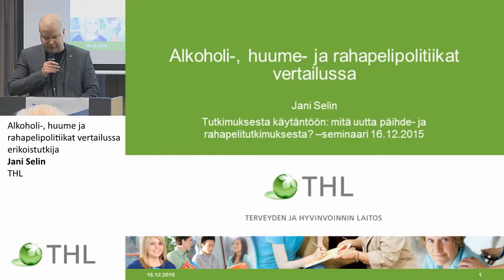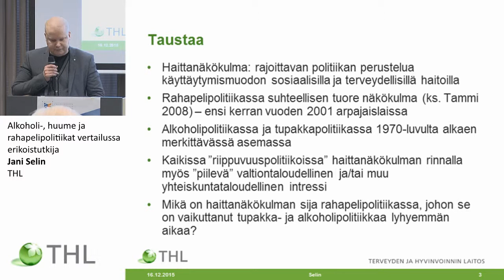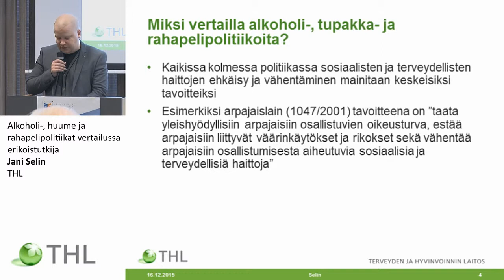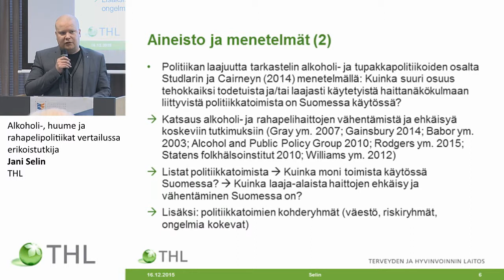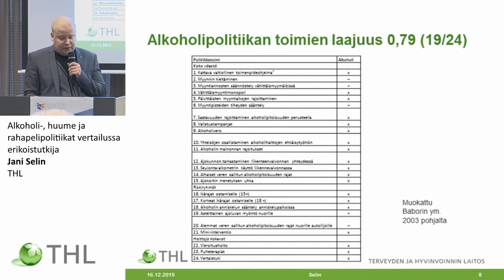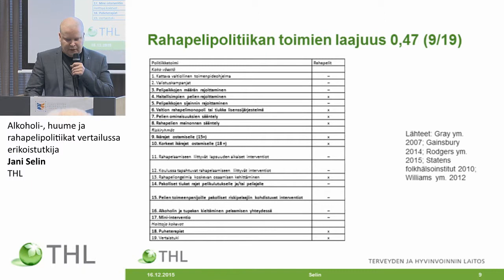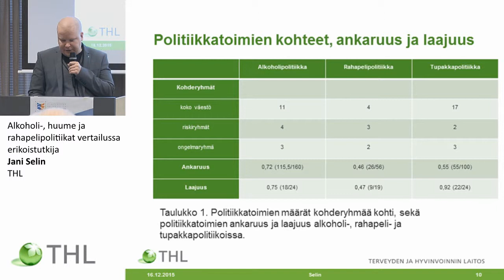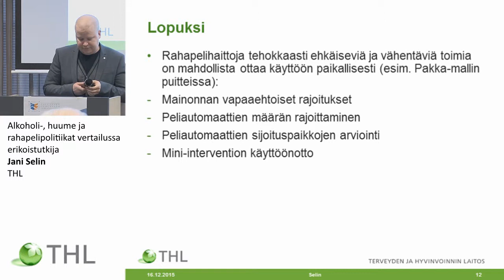Alkoholi-, huume ja rahapelipolitiikat vertailussa; erikoistutkija Jani Selin, THL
Tutkimuksesta käytäntöön: mitä uutta päihde- ja rahapelitutkimuksesta?